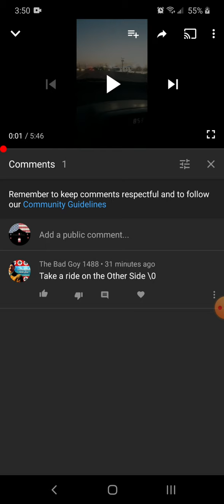WTF is Wrong with YouTube Comments! Help me find out!